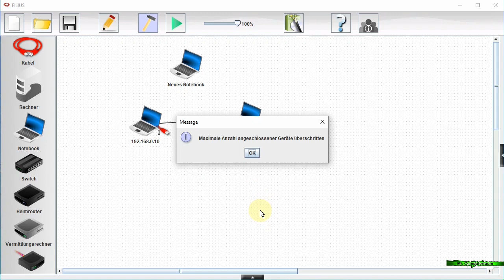04 Filius - drei Rechner verbinden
Hier erfährst Du wie Du drei Rechner miteinander verbinden kannst.